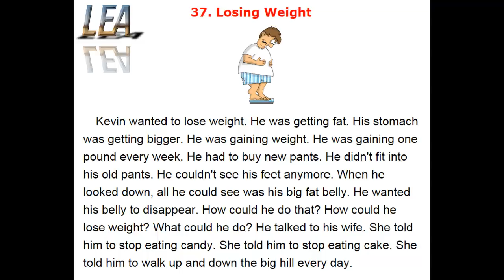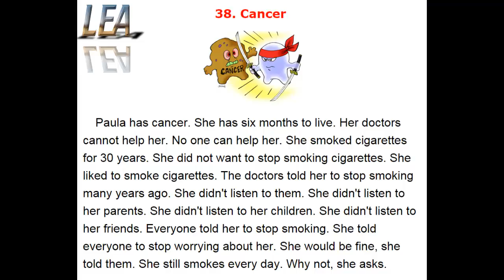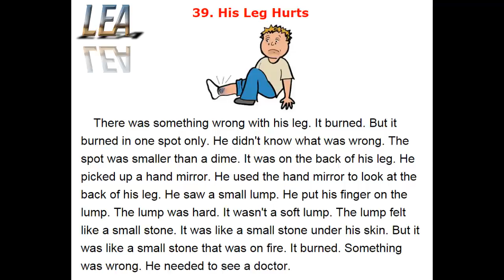Learn English Easy - Easy Reading - Lesson 13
37. Losing Weight
38. Cancer
39. His Leg Hurts